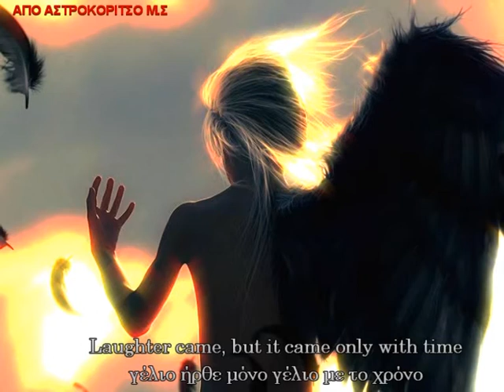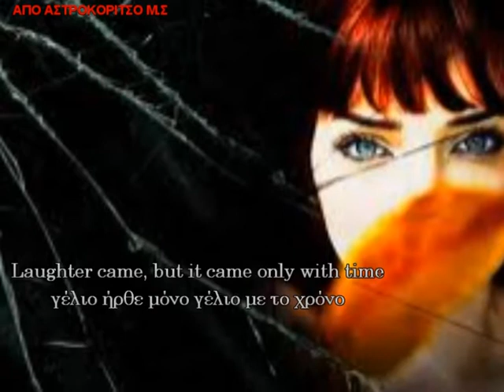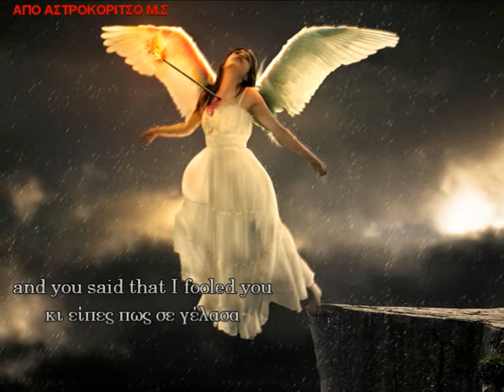ΧΑΡΗΣ ΑΛΕΞΙΟΥ -ΜΕ ΑΦΗΣΕΣ ΣΑΝ ΠΟΛΗ ΤΟΥΡΚΕΜΕΝΗ-ENGLISH SUBS-You left me like a city....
Στρατάκη Μαρία
26/9/2013
ΕΛΛΑΔΑ - GREECE
Στίχοι:   Σαράντης Αλιβιζάτος
Μουσική:   Αντώνης Βαρδής
Τραγούδι: Χαρούλα Αλεξίου